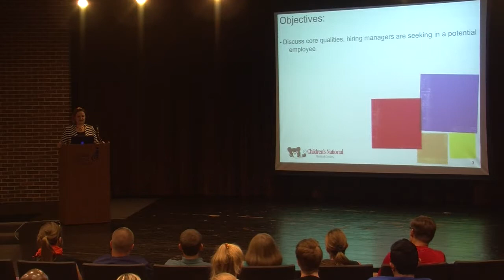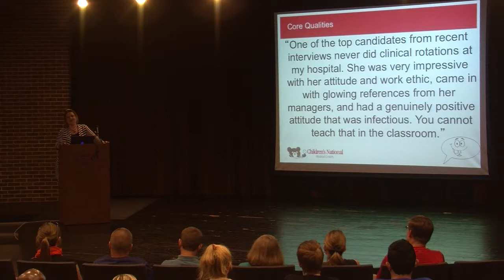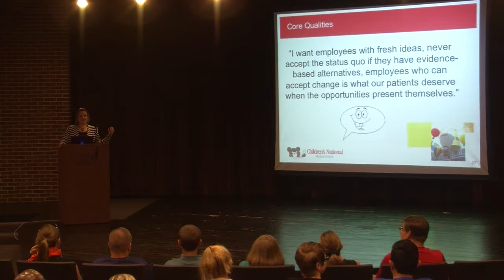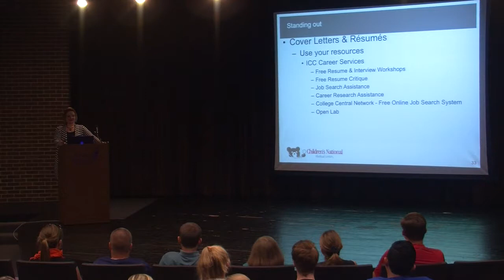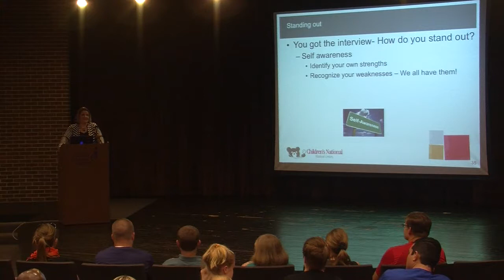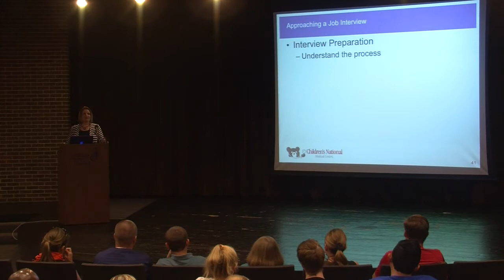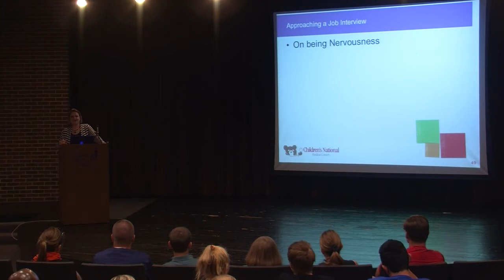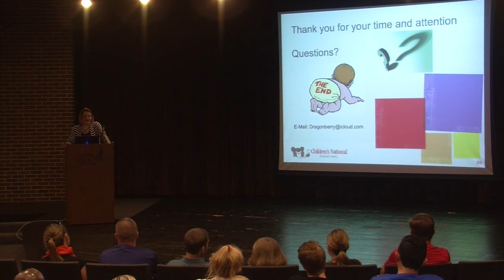Growing Indispensable Skills in Dispensable Times - Tabatha Dragonberry (06)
The Illinois Central College - Alumni Association welcomed ICC Alum Tabatha Dragonberry ('06) to present a free lecture on the job search process and how to differentiate yourself on Thursday, September 12, 2013.

"Growing Indispensable Skills in Dispensable Times"

After querying managers in the healthcare field this lecture will assist those who are in the job market, will be in the future, or looking to change positions.

The feedback from these medical leaders is simple but will provide you a leg up while looking for a position. This will give you insight of what potential interviewers are looking for from job candidates and how to standout from the crowd.

Interested in more events like this one? Check out the ICC Alumni Association and get involved today!